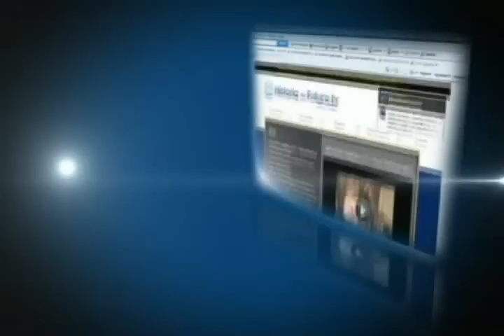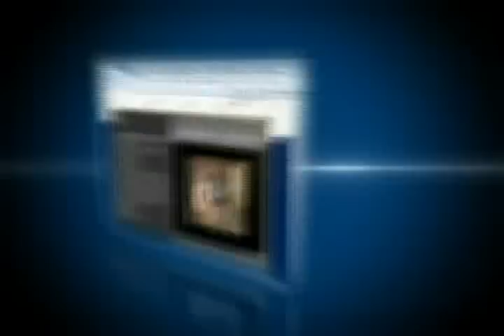DAVID DIAMOND - LA FAMILIA 1 - HISTORIA EL FUTURO - PREDICA 2012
DONACIONES